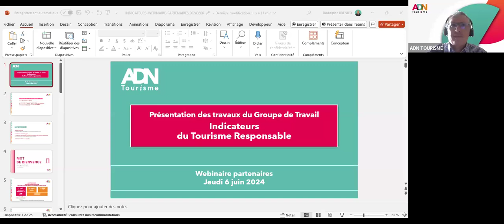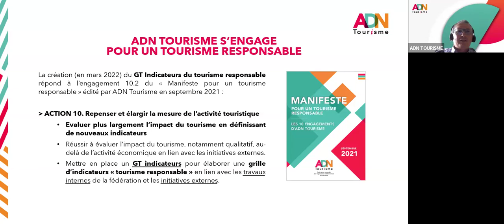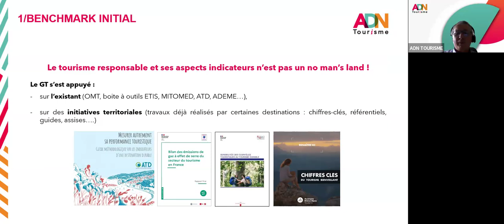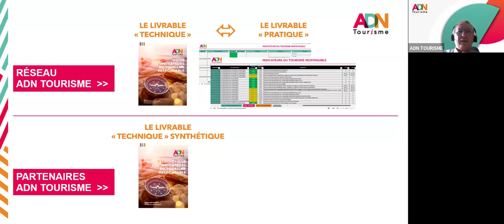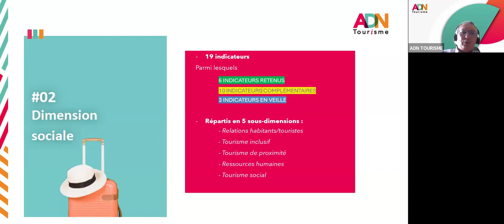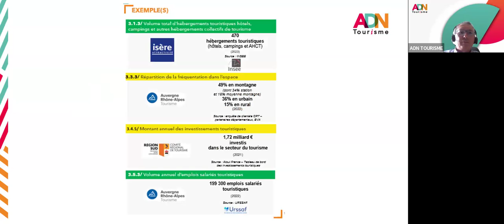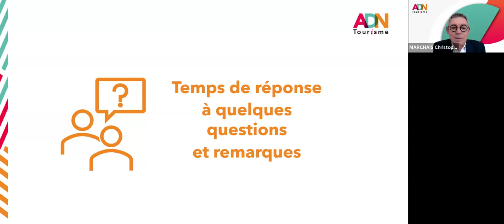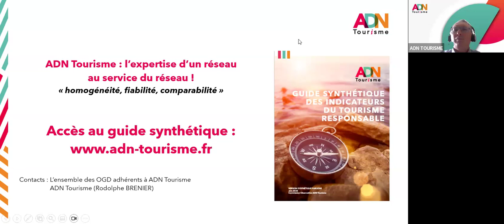Webinaire - Guide synthétique des indicateurs du tourisme responsable